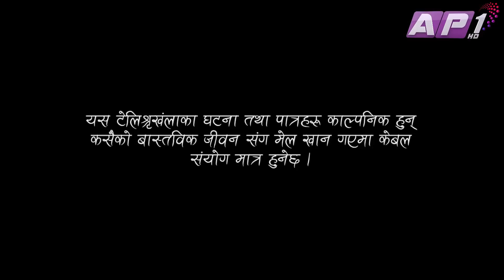Nepali Comedy Serial, 10 to 5, 15th October 2017, Full Episode 26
Copyright @ Ramsar Media Pvt. Ltd. Production: Ap1 HD Television
Presentation: SP Pictures
Director: Kamal / Nirmal
Co-ordinator: Rajani KC
Writer: Kamal Kant Mainali
Lyrics: Shantipriya
Singer/Arranger: James Prashan
Editor: Madhu Sanjel
Camera: Shree Ram Aryal
Make Up: Muna
Light: Krishna, Hritik, Sajan, Jiwan
Guest Artist: Uttam KC
Artists: Rabi Sharma Ghato, Kamal Mainali, Keshab Bhattarai, Nirmal Sharma, Mukunda Mainali, Rajni KC, Sunita Thakur, Rameshwor KC, Snadeep Shahi, Rachita Chhetri, Mani Raj Gautam, Sushma Tamang, Puja Lohar
Copyright @ RamSar Media Pvt. Ltd.